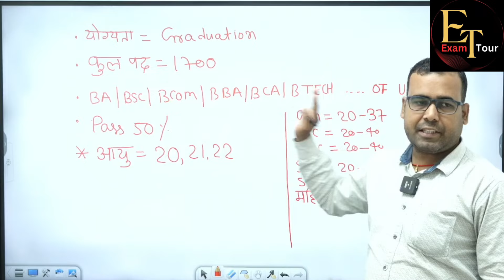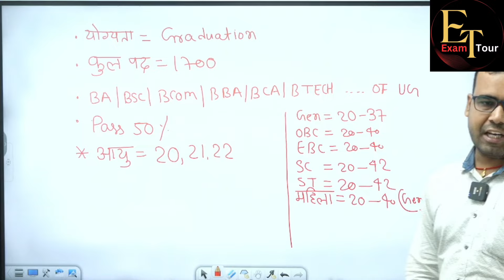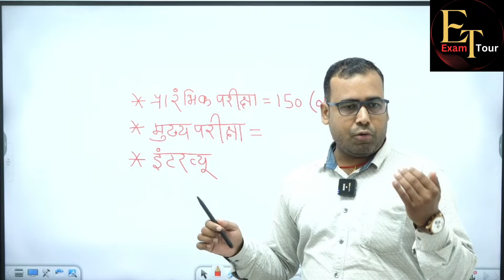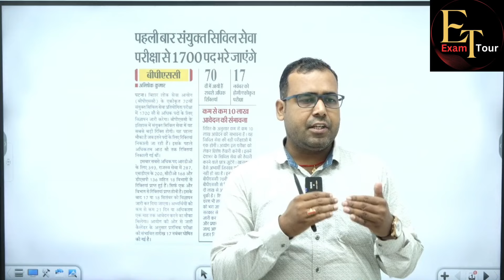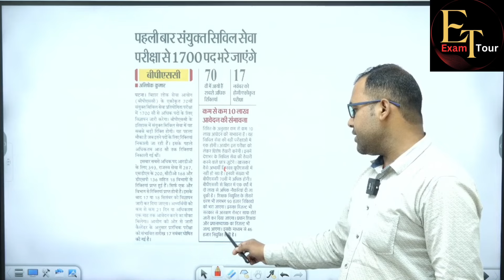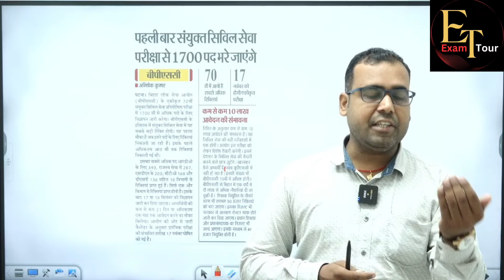BPSC TRE Result? और 1700 पदों पर भर्ती न्यू जाने विस्तार से प्रधानाध्यापक प्रधान शिक्षक का रिजल्ट?